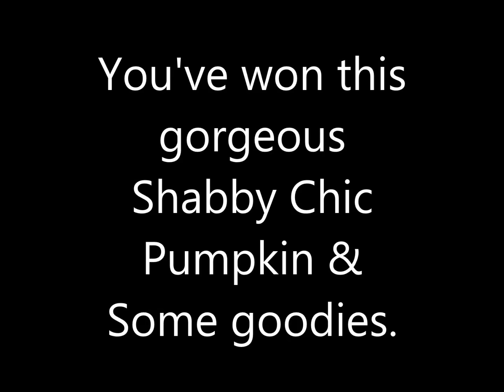October's Customer of the Month - jennings644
Congratulations :) xx